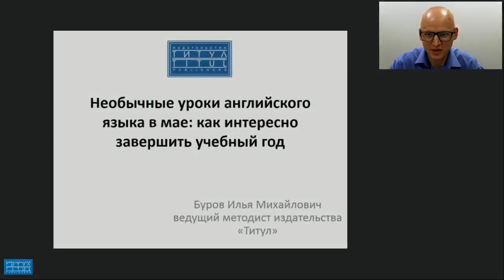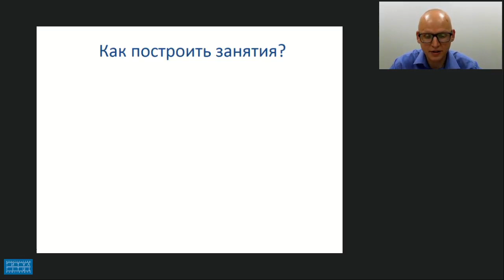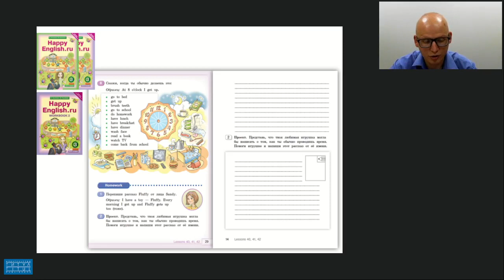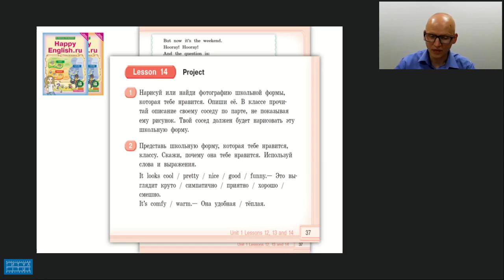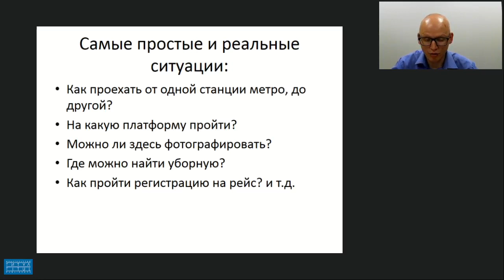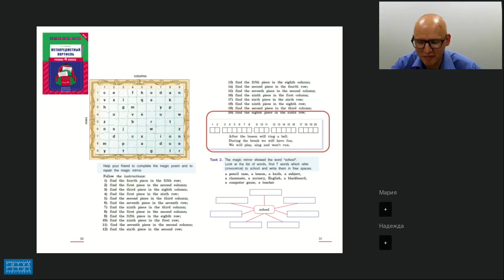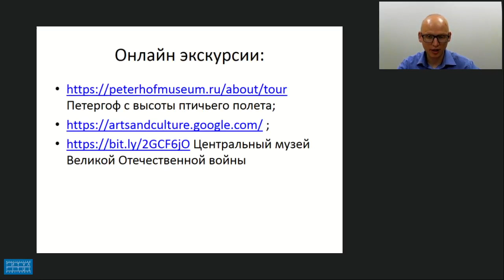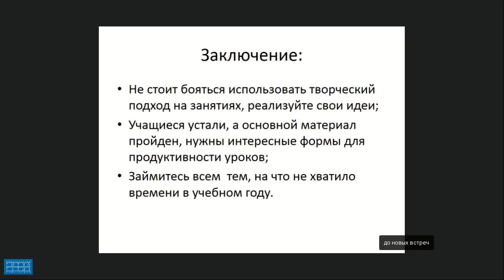НЕОБЫЧНЫЕ УРОКИ АНГЛИЙСКОГО ЯЗЫКА В МАЕ КАК ИНТЕРЕСНО ЗАВЕРШИТЬ УЧЕБНЫЙ ГОД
Видеозапись вебинара "Необычные уроки английского языка в мае: как интересно завершить учебный год (на примерах учебников и обучающих компьютерных программ издательства «Титул»)" от 22 мая 2018 года. Лектор - Буров Илья Михайлович, ведущий методист издательства «Титул».